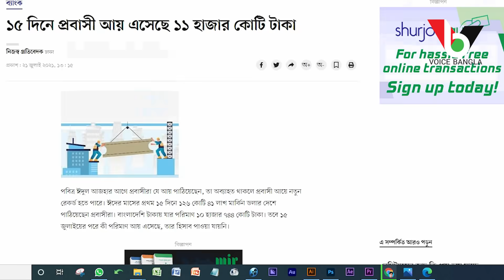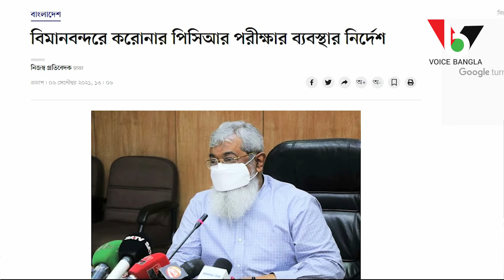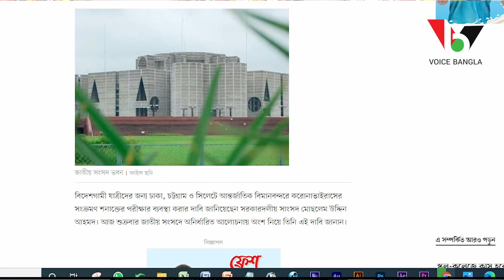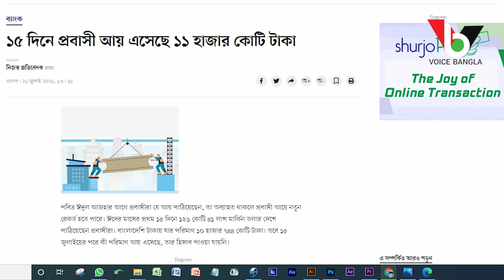বিমানবন্দরে করোনার পিসিআর ল্যাব, প্রধানমন্ত্রীকে নির্দেশ দিতে হলো | Voice Bangla | Mostofa Feroz